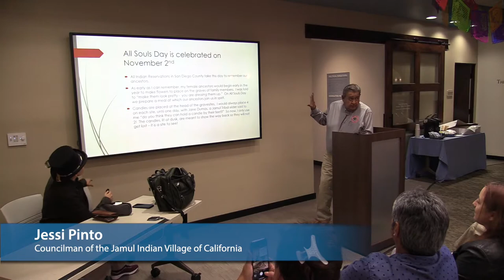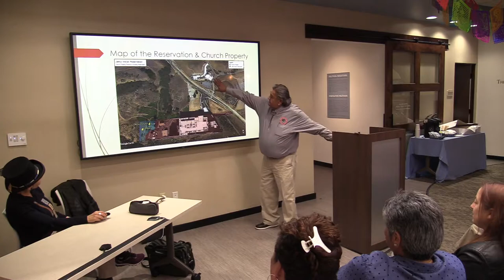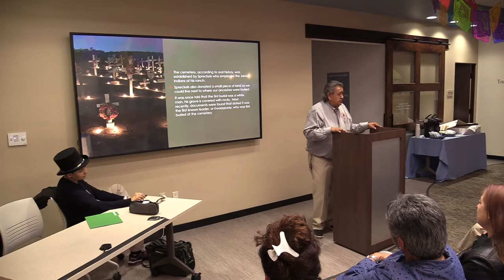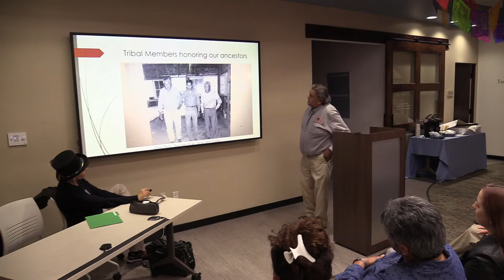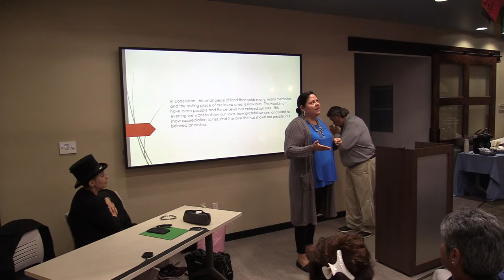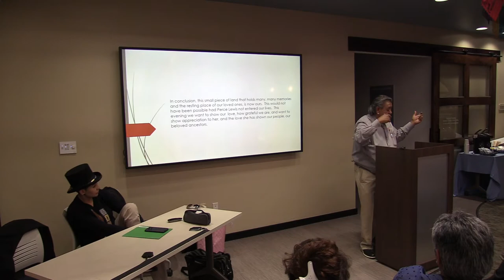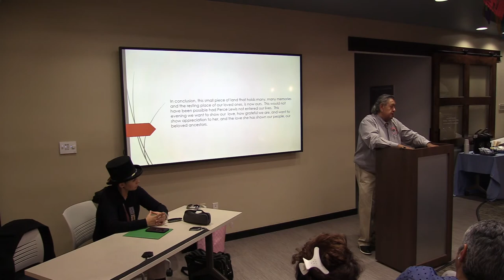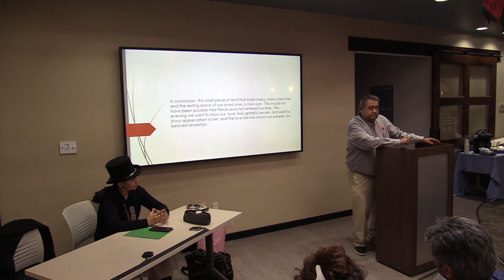Honoring Ancestors: Conceptions of Death Among Native Americans in San Diego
This panel, moderated by Persephone Lewis, USD Tribal Liaison and Professor of Practice, brings together members of the local Jamul Indian Village who discuss the importance of honoring their ancestors, as well as local traditions and practices that are particular to their communities.

About the speakers:

Erica M. Pinto, Chairwoman of the Jamul Indian Village of California
Jesse Pinto, Councilman of the Jamul Indian Village of California